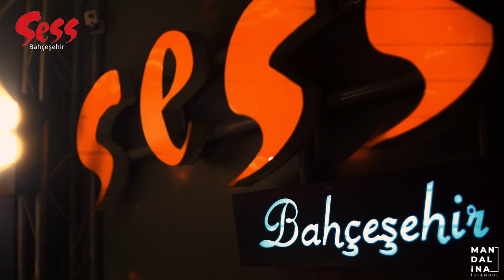Sess Okan Kurt - After Movie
Mandalina İstanbul

Mail
mandalinaistanbul